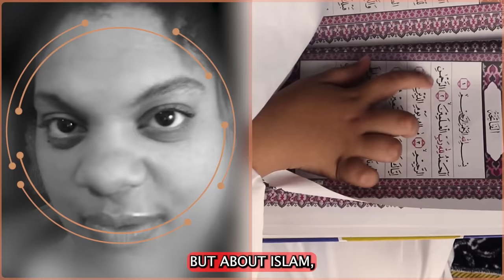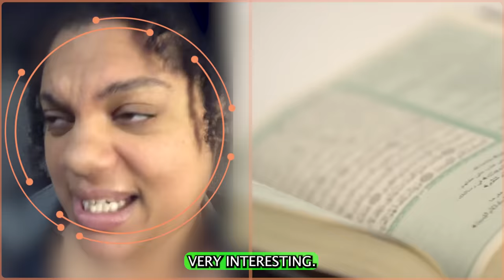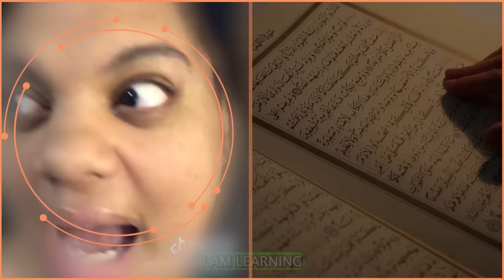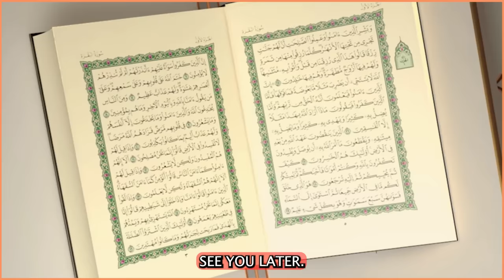REACTION: American Girl (Megan Rice) Reads The Quran For The First Time.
The popular American Tiktoker "Megan Rice"  went viral in the Muslim world for her commentary on the Quran after reading it for the first time.

 Her admiration for the strength of the Palestinian people made her wanna learn more about the religion of Islam. Her reaction was raw, sincere and funny. Here is my reaction to her comments.

MUST WATCH.